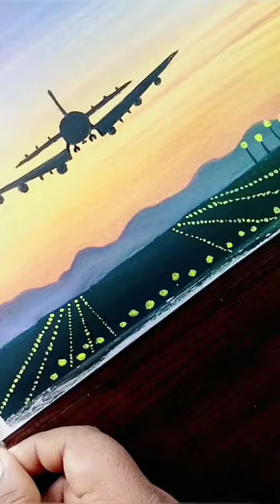poster colour painting!!😍# airport painting !! ❤️ 😍❤️😍👍🏻👍🏻🎨